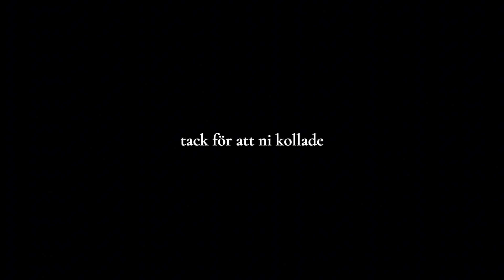3 dagar i mitt 28-åriga singelliv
Tack för att ni är här❤️❤️❤️